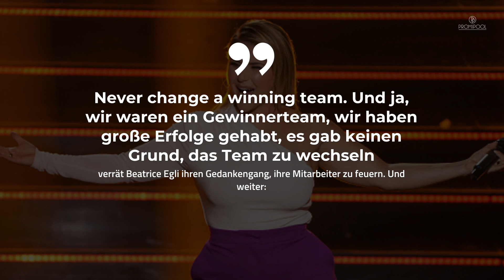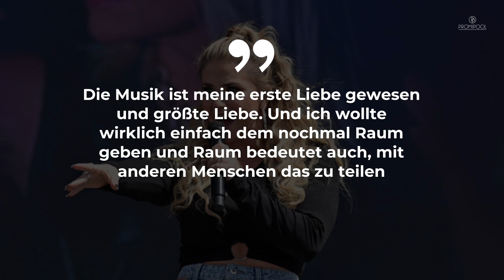Beatrice Egli spricht endlich Klartext - Darum hat sie ihr ganzes Team gefeuert • PROMIPOOL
Alles im Leben von Beatrice Egli steht derzeit unter dem Motto „Neuanfang“: Die Sängerin startet mit ihrem Album „Balance“ beruflich neu durch.